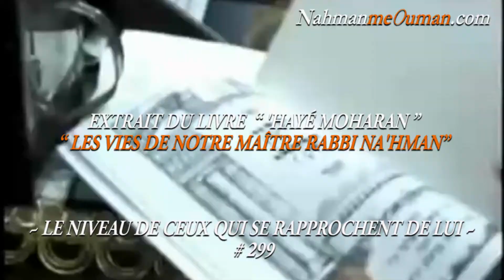60 secondes pour te renforcer - ''Ceux qui se rapprochent... #299" - 'HAYÉ MOHARAN de RABBI NA'HMAN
« Avant que ne soit découvert le vrai Tsadik dans le monde, on peut se rapprocher de Dieu béni soit-Il directement, mais une fois que le vrai Tsadik se trouve déjà dans le monde, il est impossible de se rapprocher de Dieu béni soit-Il véritablement, en aucune manière, sauf si l’on a le privilège de se rapprocher de ce Tsadik ». (Rabbi Na'hman de Breslev, 'Hayé Moharan #299).
Vous aussi recevez une mini vidéo de quelques secondes sur un enseignement RABBI NA'HMAN DE BRESLEV sur votre téléphone portable par WhatsApp...
Inscrivez-vous, laissez le mot "Inscription" au 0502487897